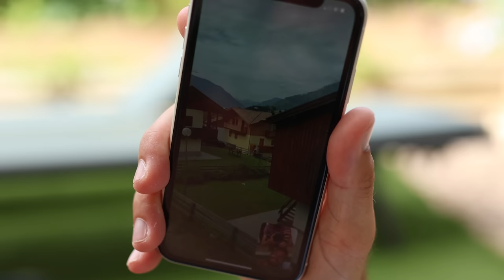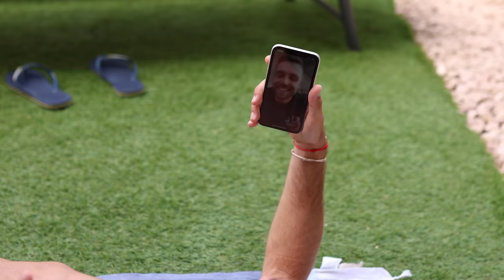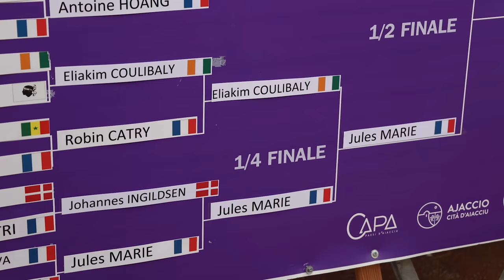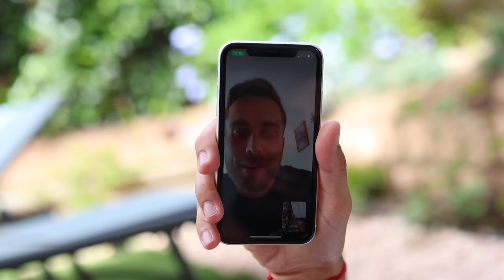Scénario improbable pour tenter d’aller en finale à Ajaccio !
📚 Chapitres
00:00 Teaser
00:42 Au programme de ce vlog
05:00 Echauffement
05:38 Entraînement
06:01 Avant match
06:38 1/2 finale
16:57 Débriefing
21:11 Dîner